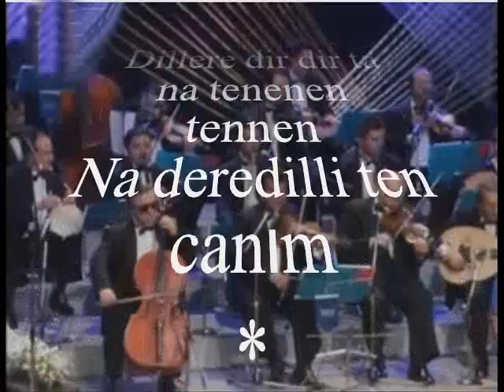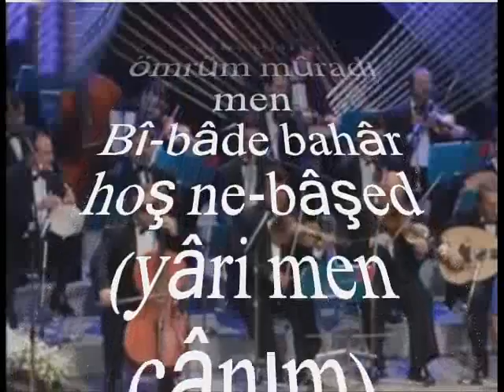Meral UĞURLU-Gül Bî Rûh-i Yâr Hoş Ne Bâşed (MAHUR)R.G.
SOLİST:
*MERAL UĞURLU*
VİDEOYU YAPAN
*RECEP GAYRETLİ*
GÜFTE: HAFIZ ŞİRÂZÎ
BESTE: ABDULKÂDİR MERAGÎ
USUL: DÜYEK
MAKAM: MAHUR
GAZÎ GİRAY HÂN'IN PEŞREVİNİ TÂKÎBEN
Ta dir ten ten tennenni tennenna dirna dilli
Tenna deredilli ten canım dillere dillere
Dillere dir dir ta na tenenen tennen
Na deredilli ten canım
Gül-i bî-rûh-i yâr hoş ne-bâşed
Bî-bâde bahâr hoş ne-bâşed
(yâri men cânım)
Ten dirna dilli ta tenna ta na dir ney
Te ne ta dir ney ded derediller lerdir tennenna
Derediller lerdir ta na deretil lil lennenni ta dir ney
Dere dim dim dim dir ta na dir dir ta na
Tennenen ten ta dir ney
Cânım aha ahha yârim aha ahha mîrim
Aha ahha ömrüm mûradı men
(yâri men cânım)
Tarf-ı çemen û hevâ-yı bustân (yâr yâr)
Bî-lâle'izârı hoş ne-bâşed
(yâri men cânım)
Dilli ta dilli ta dilli ta tenna
Ta na dir ney tenen ta dir ney
Can nakd-i muhakkar-est Hâfız
Ez behr-i nisâr hoş ne-bâşed
(yâri men cânım)
(yâri men).
"Sevgilinin güzel yanağı olmadan gülün ne anlamı var
Şarap olmadan baharın gelişi neye yarar
O lâle yanaklı sevgili olmadan kırlarda, gül bahçelerinde dolaşmak hevesine düşmek de ne demek
Ey Hâfız, can değersizdir!
Böyleyken canı sevgiliye feda etmeye kalkman, sevgili yolunda can vermekten söz açman, ne abes iştir!"